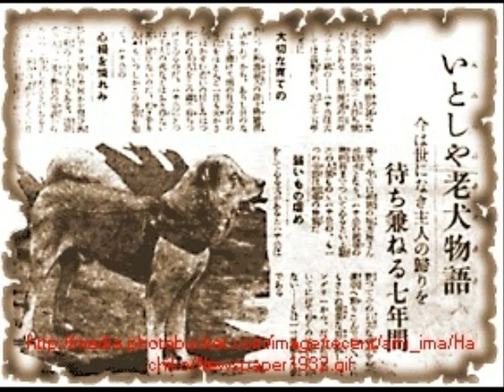Hachiko Waits Mary Aubrie Kaitlyn Ashten Tori.wmv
Summary by Mary, Aubrie, Kaitlyn, Ashten, and Tori